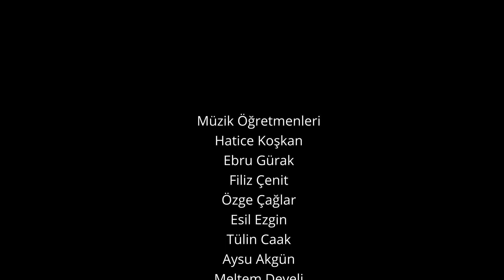Uzun İnce Bir Yoldayım | Isparta Güzel Sanatlar Lisesi Kadın Vokal Grubu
Cumhuriyetin 100. Yılında Isparta Güzel Sanatlar Lisesi Kadın Vokal Grubumuzun seslendirdiği Aşık VEYSEL’in Uzun İnce Bir Yoldayım Türküsünü beğenilerinize sunuyoruz.